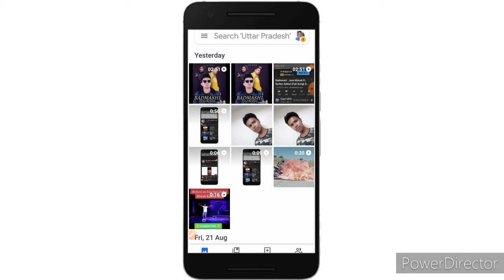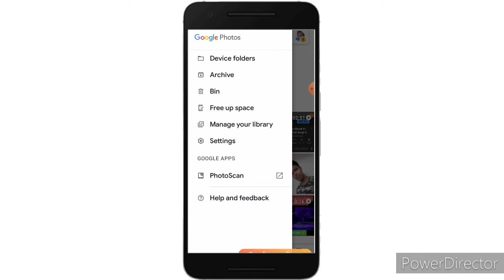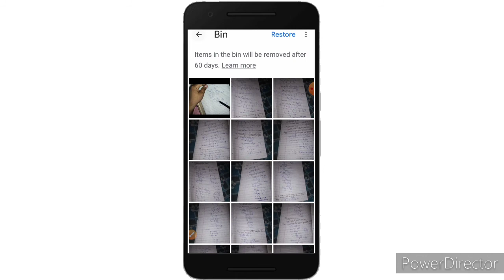Photo store kaise kare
1 How to  store Photo in google
2 How to store photo in google drive
3 How to store photo in gmail
4 How to store photo in playstore
5 How to store photo
6 How to photo store
7 How to store photo in library
8 How to store photo album
9 Raj tech channel
10 Photo store